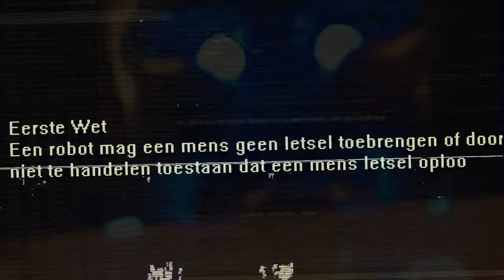Man versus Robot Trailer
The greatest fight in history! A spectacular boxing duel between a human and a robot. Take on a lifelike boxing robot in a battle between muscle and steel. What rules should a robot adhere to? And is it safe enough? Discover the answers in ‘Man versus Robot’!